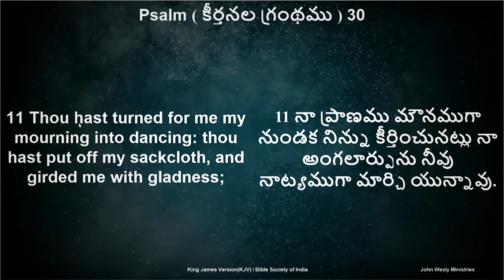Daily Bible Promise | ఈ రోజు దేవుని వాగ్దానం | 18 జూలై 2022 | Dr John Wesly